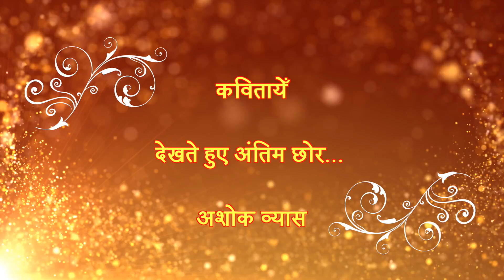Looking towards the final moment -Ashok Vyas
कवितायेँ

देखते हुए अंतिम छोर...

अशोक व्यास